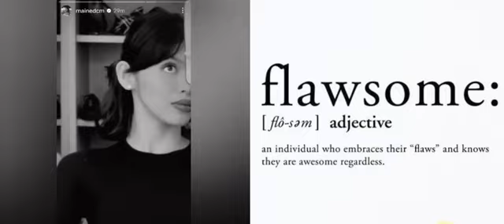Maine Mendoza & Alden Richatds mga Kaganapan ngaun sa Social Media s DALAWA na sobrang Init ng Topic